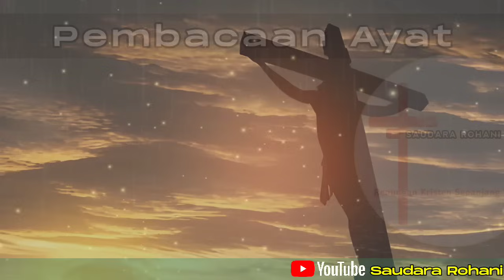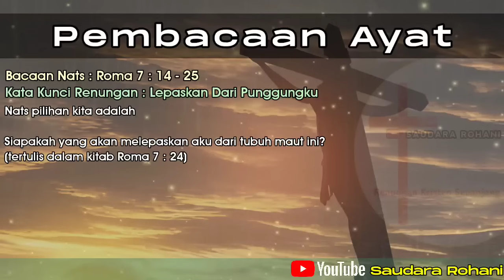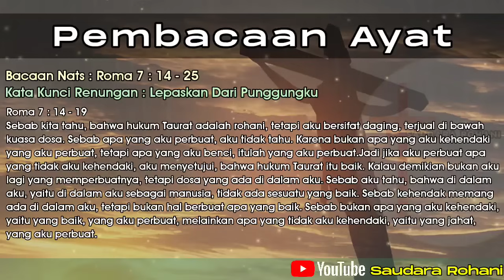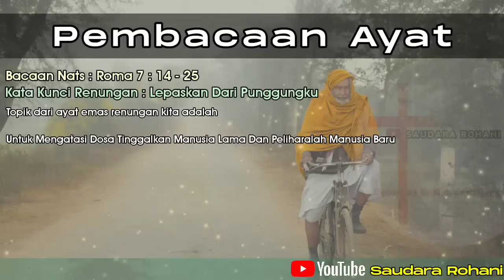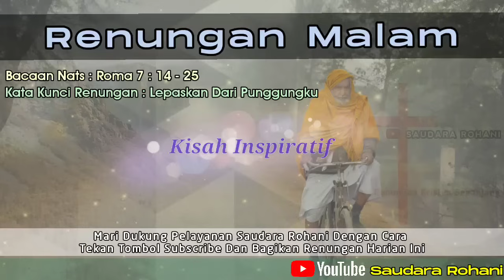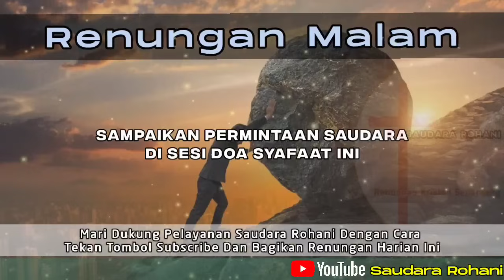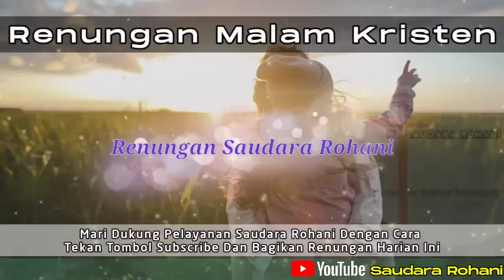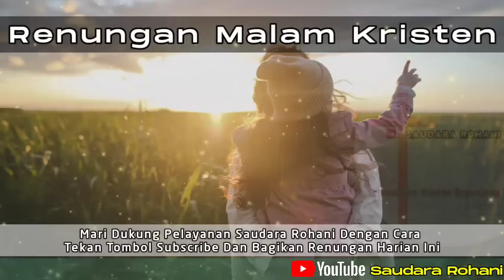Renungan Malam Kristen - Doa Malam - Suara Injil - Pohon Kehidupan Terbaru - Renungan Malam Terbaru